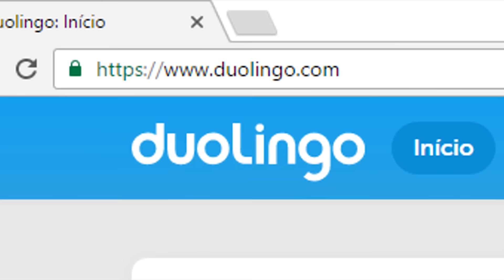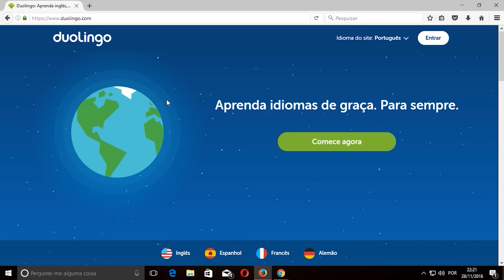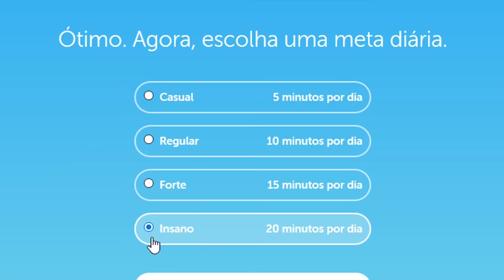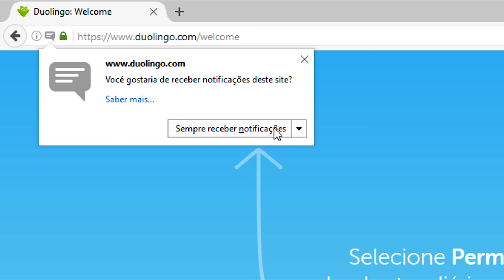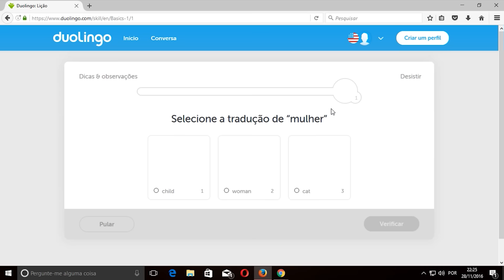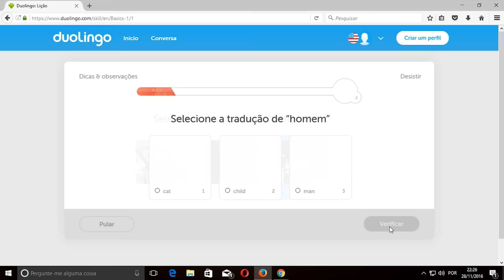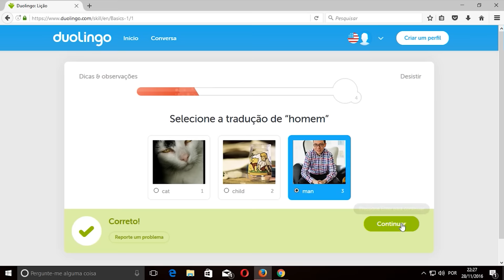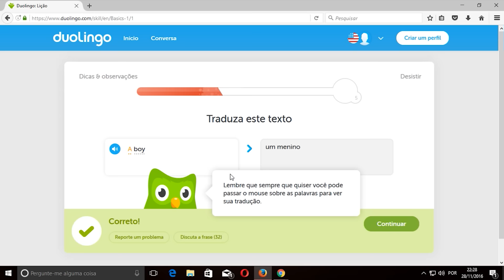COMO APRENDER INGLÊS ONLINE DE GRAÇA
Aprenda como aprender inglês, espanhol, francês e alemão totalmente de graça e online, através da ferramenta duolingo, onde você pode aprender novas línguas sem precisar fazer curso e totalmente online.